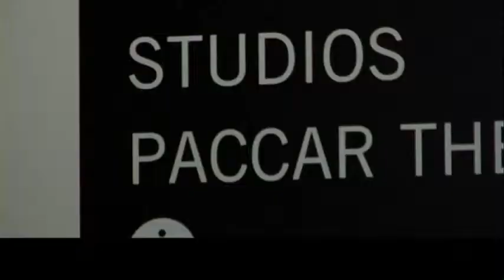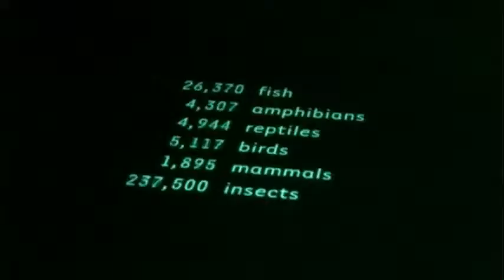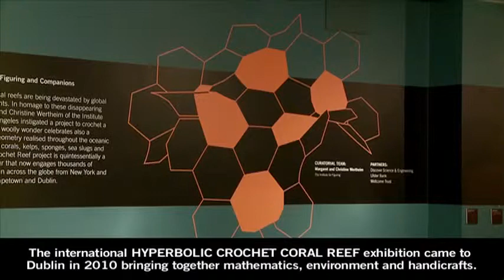Science Gallery Highlights from 2008-2011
Find out about Science Gallery, Trinity College Dublin, and what we've been up to since opening in 2008.